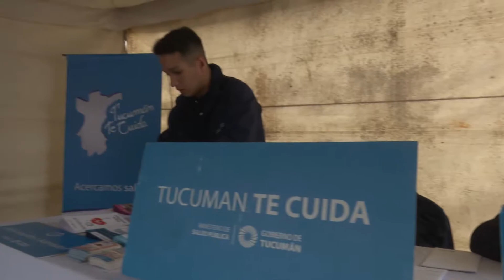El gobernador Manzur y la ministra Chahla acompañaron al operativo Tucumán te Cuida en Villa Muñecas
El operativo sanitario, diagramado por el Ministerio de Salud Pública, ofrece a los vecinos atención médica de manera gratuita, pudiendo acceder a distintas especialidades como odontología y oftalmología. Pudiendo además completar su calendario de vacunación, consultar al equipo de zoonosis por sus mascotas y recibir los anteojos recetados.